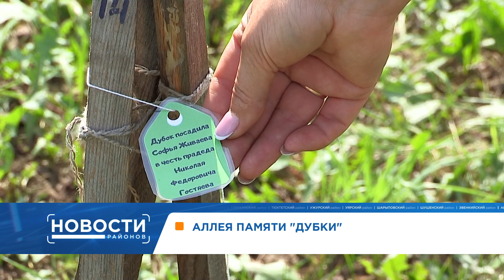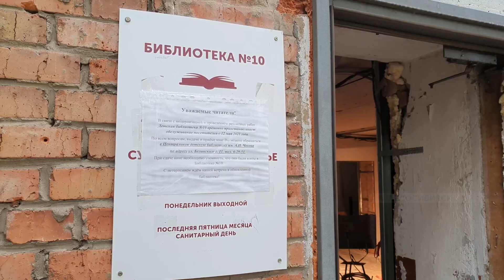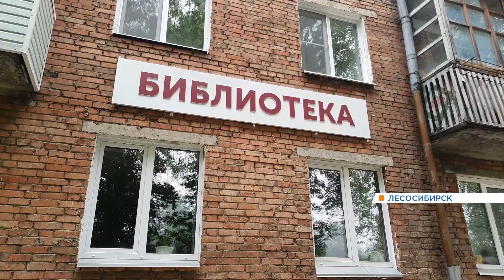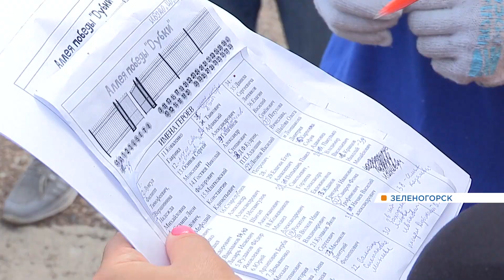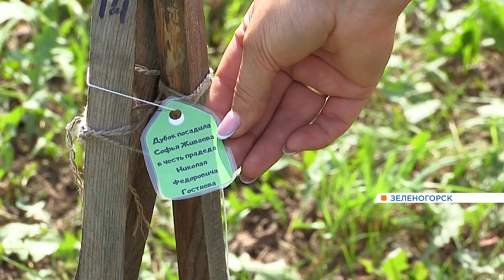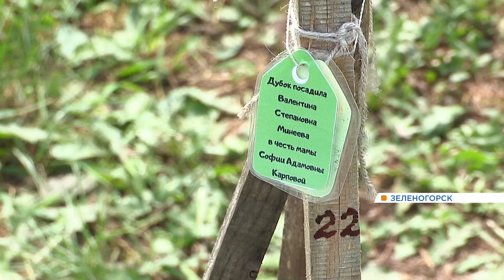Новости районов от 18.08.21